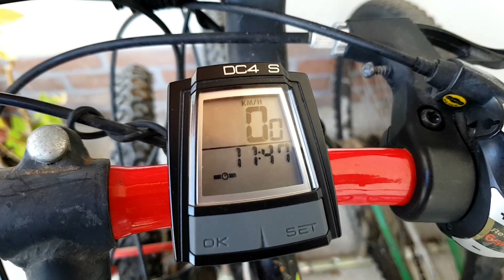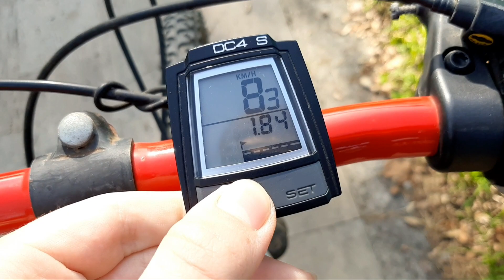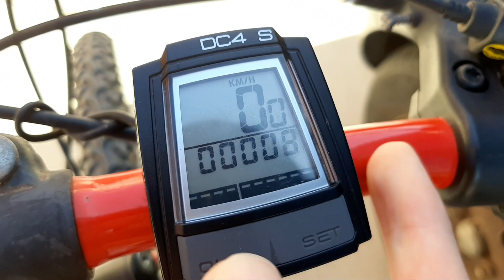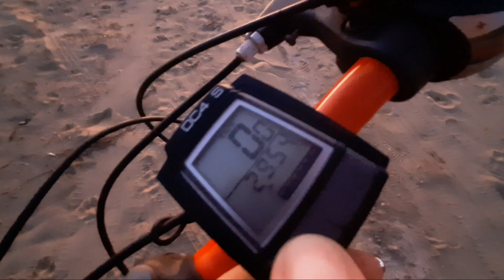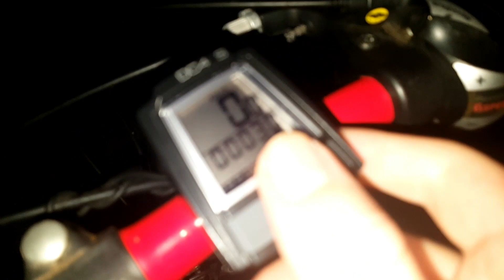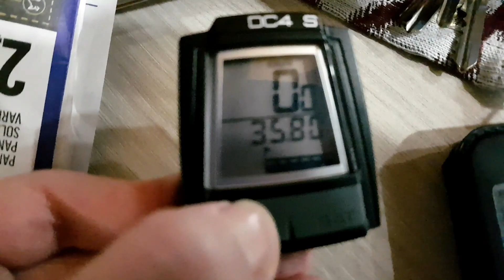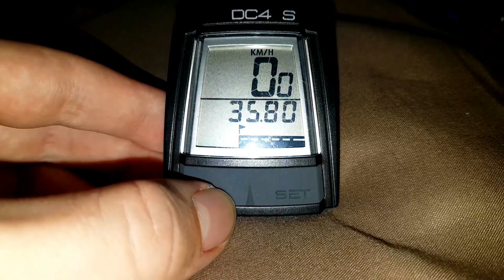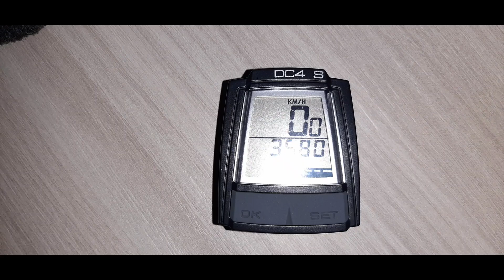35,80 km in bici in un solo giorno!-Speciale Halloween 2020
Festeggieremo Halloween 2020 andando in bici, in un solo giorno ho fatto 35,80 km, quasi 36 km. Velocità media di 23 kmh e velocità massima di 38 kmh. Il mio obiettivo era di raggiungere 30 km, almeno 31. E a quanto pare c'e l'ho fatta veramente bene.
Vi racconto questa giornata: 30/10/2020, sapevo già che dovevo fare lo Speciale Halloween 2020, come al solito le videolezioni, come una manna dal cielo ci hanno fatto finire non alle 13:20, ma alle 11:40, così non è che mi faccio fesso, inizio il video alle 11:45, preparo tutto, contachilometri, uno smartphone, piglio a bicicletta e me ne so iuto fino a Paestum alle 12:10, un poco a portare la bici a mano, bella passegiata, ritorno a casa, mi riposo mezz'oretta, poi past'asciutta e sausicchie, mi riempio di forza, energia, poi vado di nuovo in bici, fino a Vannulo alle 14:18, ritorno a casa, prendo anche l'altro smartphone, anche l'Action Cam COOAU e la borraccia ed esco di nuovo ancora un'altra volta alle 15:56, questa volta è stata una scelta decisiva e un viaggio lungo. Registro con l'Action Cam COOAU, un poco là, qua, destra, sinistra, prima attraversata di strada nanz'a casa, poi per andare fino alla fine del marciapiede dove si trova il sottopasso che porta a Cafasso e a sinistra porta a Vannulo, si prima del sottopasso, alla fine del marciapiede, c'era uno con la Panda rossa di terza generazione che aveva chiesto perchè era chiuso il cancello di un fruttivendolo, o un mercato, di sicuro era qualche cliente, ma ho detto che non lo so, sono ritornato, ho attraversato di nuovo la strada, girato a sinistra, dritto, poi a destra, il ponte che si trova un fiume, con strade e campi alle 16:21,fino alla pineta alle 16:34, un poco nel buio della pineta e un poco nel bel tramonto del mare, poi attraverso quella strada della pineta, poi fino a Torre di Mare, proprio davanti alla torre alle 17:05, ero andato fino al Mec, quel mare là vicino alle 17:16, avevo finito la registrazione con l'Action Cam COOAU perchè si era fatto sera e buio e anche per non registrare troppo, ma poi, poi mi accorsi di qualcosa che mi piacque molto, sul contachilomentri c'erano scritti 29 km, ero sicurissimo che sarei arrivato a 30. Finalmente, il ritorno, raggiunsi una delle stradine che non mi piacevano molto, davanti a una piscina pubblica e sul contachilometri c'era scritto, 30 km, alle 17:23, c'è l'avevo fatta. Ero così soddisfatto che presi il mio S7 Edge, iniziai un video con il flash, perchè c'era buio e ripresi quella fantastica scritta che cercavo da tempo che avrei saputo a raggiungere. Continuai per le strade, gambe e tutto il corpo spinto al massimo, per avere una velocità costante di 34 kmh, ero anche stanco, ma felice e volevo solo ritornare a casa che si era fatta notte, aumentava la paura, avevo il cappuccio in testa per non raffreddarmela troppo, che ogni tanto toglievo sennò mi limitava il campo visivo. Ero arrivato a Capo di Fiume e sopra le montagne c'era una grande luna piena, come se non bastasse far svegliare anche i lupi mannari. Poi ero arrivato a casa, sistemato tutto e finito il video alle 18:47.

EDMUR QUINN - "THE PASTOR WAS MY HOMIE FROM THE YARD" FREE TRAP BEAT | No Copyright Trap